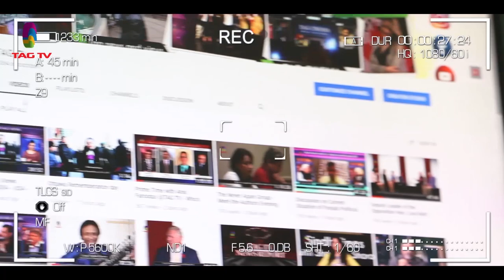Glacier Tragedy, Disha Arrest, Pakistan Opposition warns IK Govt, Afghan Peace - SA Newsline Feb 16